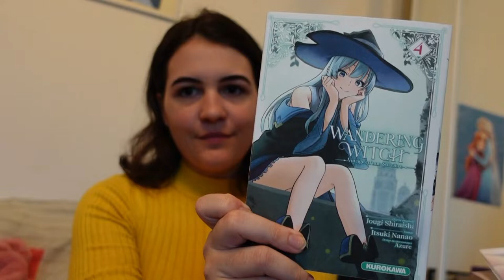VLOGTOBRE 2 - shopping et chill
On continue les vlogtobre avec une mini vidéo où je vous partage mes achats vêtements, mangas et on chill un peu ensemble ♥

♫ VIDÉO : Yellow Ribbon - We Will Get There
𝒜̀ 𝓅𝓇𝑜𝓅𝑜𝓈 ♥
➔ Je m'appelle 𝕵𝖚𝖘𝖙𝖎𝖓𝖊 , mais tu peux m'appeler 𝓙𝓾𝓷𝓮 !

- 𝑳𝒆𝒘𝒊𝒔 𝑪𝒂𝒓𝒓𝒐𝒍𝒍